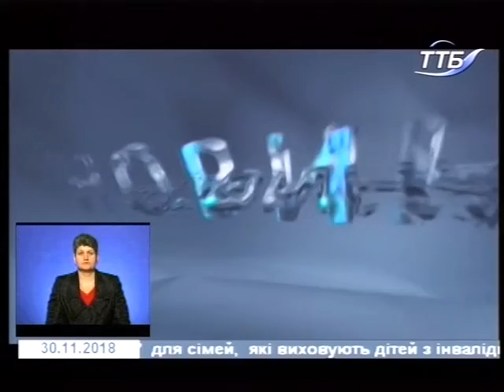30.11.2018. Новини. 19:00